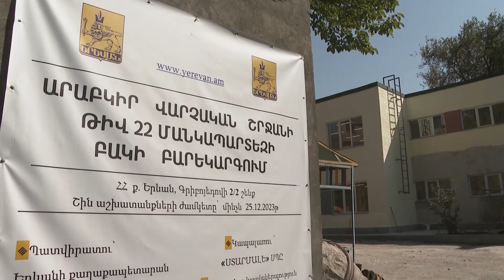Արաբկիր վարչական շրջանում ևս ավարտվել են թիվ 22 մանկապարտեզի հիմնանորոգման աշխատանքները